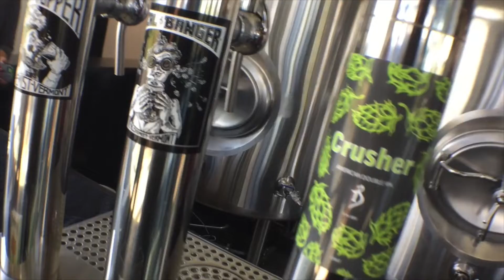Longest Episode Of All Time | Cameron's Brewing | Beer & Other Shhh Podcast #32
What started out as a casual, guest free podcast reviewing the Cameron's mixer pack they kindly sent us, quickly (or slowly?) turned into the longest episode of all time. OF ALL TIME.

Beers Reviewed: Cameron's Brewmaster's Selection Pack.

Video shot + edited by LxH.

Toronto Urban Adventures: for the best craft beer tours in Toronto.